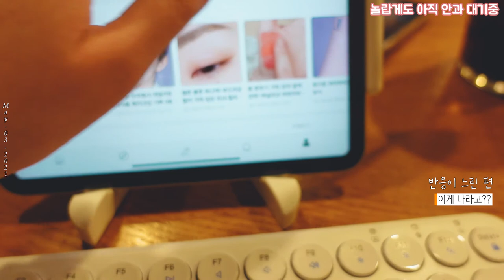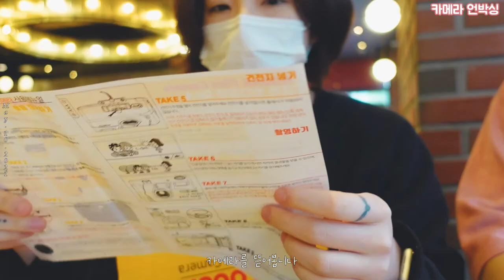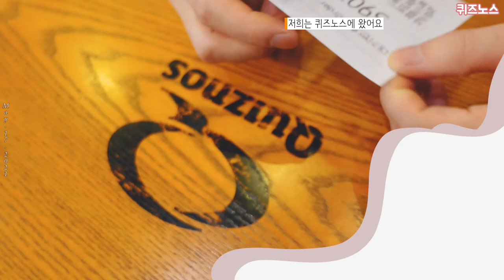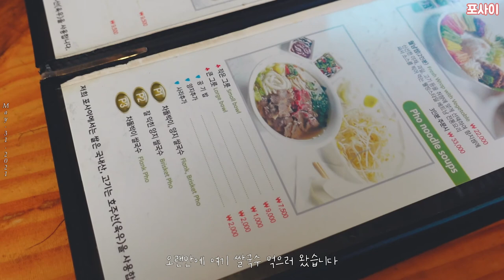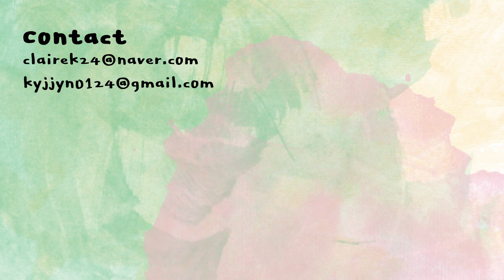티끌모아 브이로그🔥친구들 만나고 다이슨 청소기랑 토이카메라 언박싱하는 5월의 일상 | 클레어